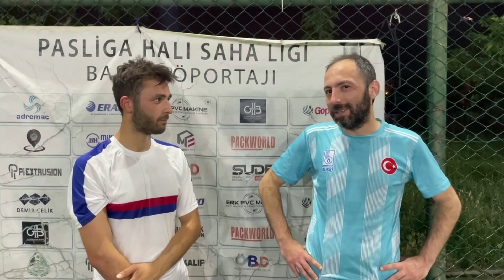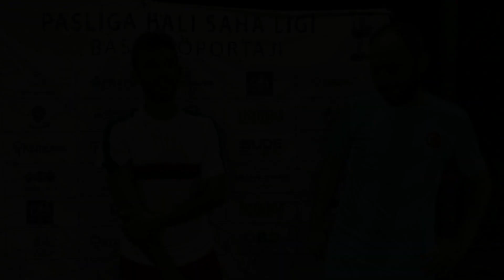BURSA SAİNT GERMİAN AJAXIZLAR Maç Sonu Ropörtajı